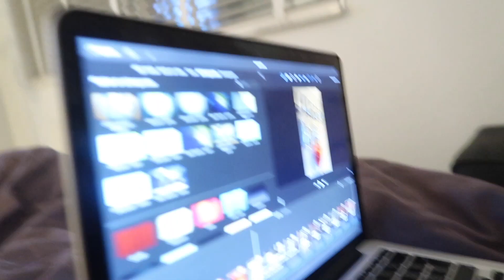#195 EERSTE WEDDING PREPS EN EEN MOOIE VERLOVING 😍 - TALITHA'S VLOG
Hello,

Leuk dat je weer kijkt naar een nieuwe video.

Liefs van mij 💋